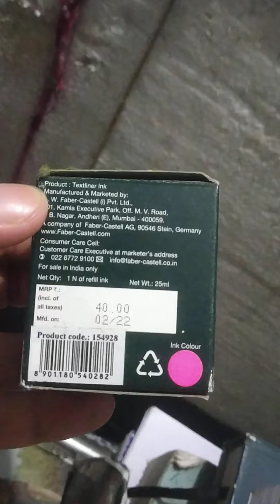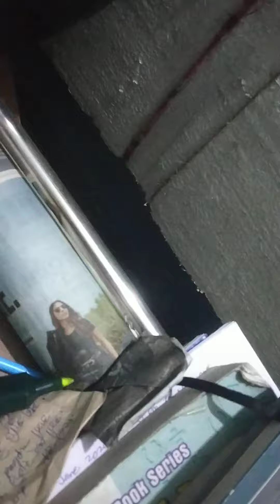highlighter ink fill up kaise karen